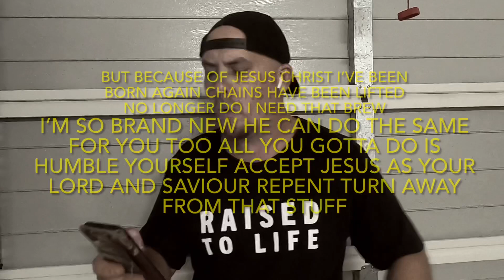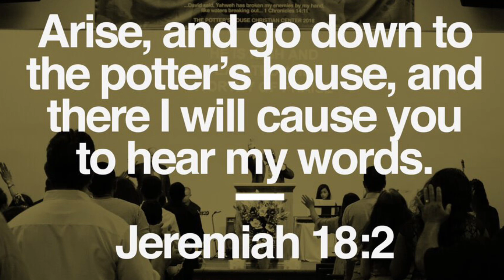TH4 W3ST - FRIDAY (Gospel Response track) 🥃 STOP FOLLOWING THE CROWD 🐑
TH4 W3ST - FRIDAY (CHRISTIAN Response) A message for Lisi n Th4 W3st 🎙💪

Lisi lyrics. Th4 W3st lyrics

Credit to TYJ for end song 🔥🔥🔥
TYJ - NEVER WOULD HAVE MADE IT